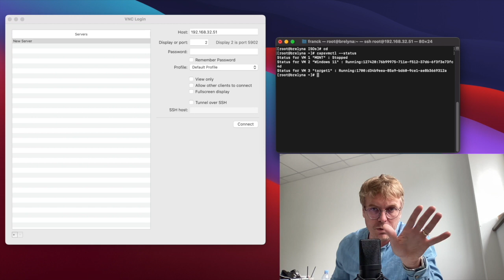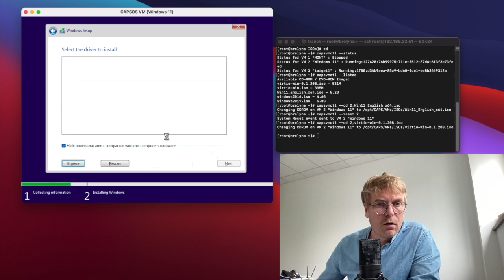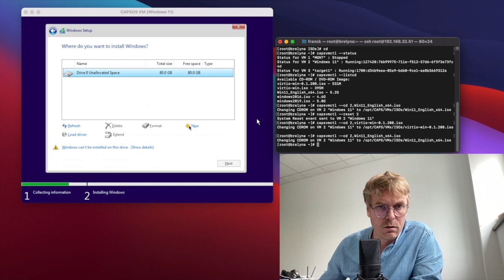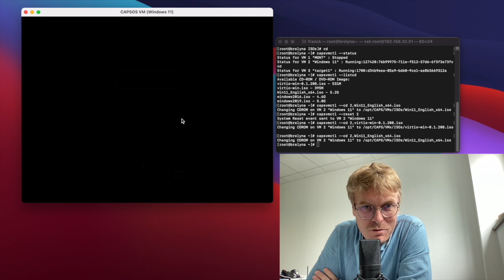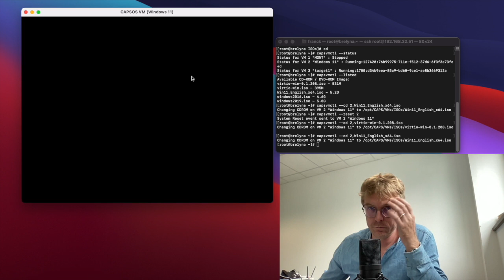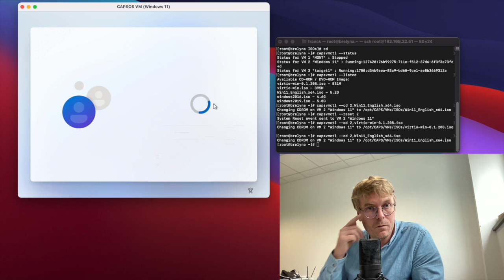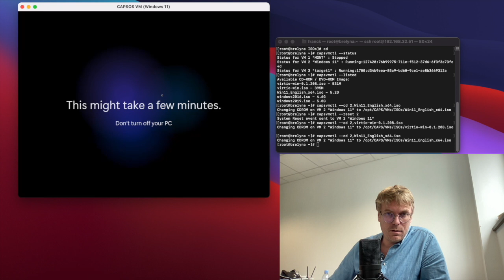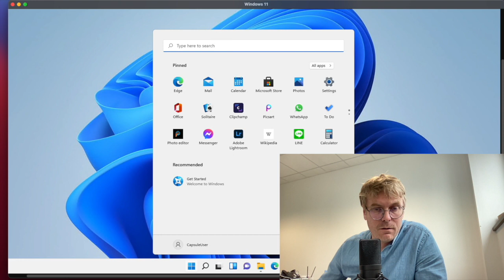Installation de Windows 11 sous CAPS-OS Virtual Environment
A l'occasion de la sortie de Windows 11, nous allons installé ce dernier dans une machine virtuelle de Capsule Technologies.
Démonstration en vidéo de CAPS-OS

For the WorldWide launch of Microsoft Windows 11, we are installing it in a Virtual Machine from Capsule Technologies under CAPS-OS